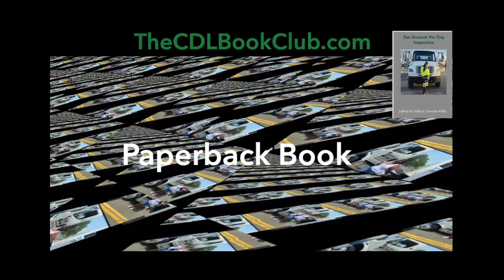Client video - .30 Commercial for CDL Bookclub - Maryland, DC Area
Client video - .30 Commercial  for CDL Bookclub to be aired on September 13, 2021 during the Ravens football game.

Looking to acquire your CDL reach out to Jeff Mills for special offers
Why Choose CDL Bookclub?
Family Owned and Operated
Experienced Instructors
Cost-Effective
Flexible Class Schedules
Talk to Our Prof